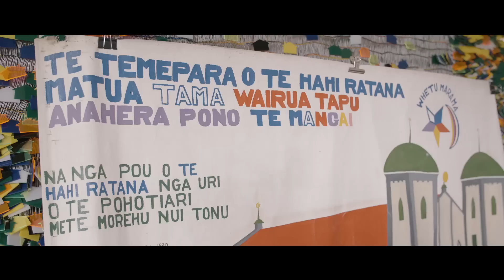House of Shem - Peace and Love [Official Video 2017]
Produced by: HOUSE OF SHEM FILMS
Direction and Concept by: Carl, Isaiah & Te Omeka Perkins
DP and Edit: Tatsuya Sasaki

The Legendary sound of HOUSE OF SHEM returns with brand new music for the Holidays -their new conscious anthem track 'PEACE&LOVE' is live & available right now! The second single from their new album(comingin 2018), co-produced with European label Harmonics & independently released via House of Shem Music -the perfect Waiata (Song) to share with Whanau (Family) & friends this Summer.

Drawing on their reputation for producing feel-good tunes,whilst also delivering messages of unity and Manaakitanga,

‘PEACE & LOVE’ is a catchy groove that draws from the distinctive House of Shem sound that music lovers all over the world have come to know and love for over a decade.

Fresh off the road, having just completed an eleven stop tour of Aotearoa - Carl Perkins and his two sons Te Omeka & Isaiah show no signs of slowing down.

With a brand new Album on the horizon, 2018 opens a new
chapter for House of Shem,who have been Leaders within the NZ Reggae scene since 2005.

Their debut album, KeepRising, released in 2008, is a certified KiwiClassic -featuring the huge singles 'Keep Rising',' Thinking about You' & 'Move as One'.Their follow up Album, 'Island Vibration' debuted at Number1 on the day of it's release-making House of Shem the first reggae band in NZ music history to achieve this feat. 'Harmony',released in 2013, was welcomed with open arms from Kiwi reggae fans -it featured 'Take you There' one of the highest played singles on Urban Radio for that year.

House of Shem "PEACE&LOVE" is available on all digital stores & can be requested from your favorite Radio Stations right now!

Released Independently by House of Shem Music, from Aotearoa, NewZealand to the World.